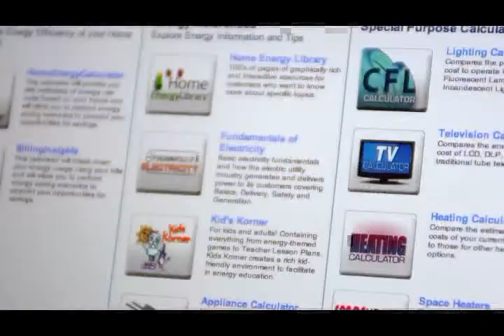Home Suite Home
The Green family shows how NOVEC's Home Energy Suite can help customers use energy wisely.